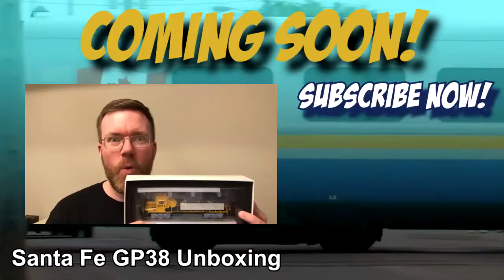Live Show Highlights of 2020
Thanks to everyone who joins in and watches the live shows. You never know what is going to happen! Here are some highlights from June-December 2020. Happy new year!
=+= THIRD RAIL THURSDAYS  =+=
3rd Thursday - M&M Rails
4th Thursday - GVO After Dark

B Roll Music:
Mountain Sun

Ampersand Theme Music
Adam Monroe's Cheesy Synth Dance Music

Check out my TOP 5 Featured Channels - I like 'em and so should you!